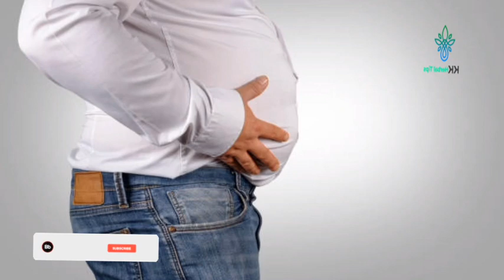pet پیٹ ki gas se hamesha k lye nijat paen l jadui asar tootka l gastric pain l herbal prescription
ہمارے اس  چینل کو لازمی سبسکرائیب کریں تاکہ ہر نئیں آنے والی وڈیو آپ سب سے پہلے دیکھ سکے مہربانی .